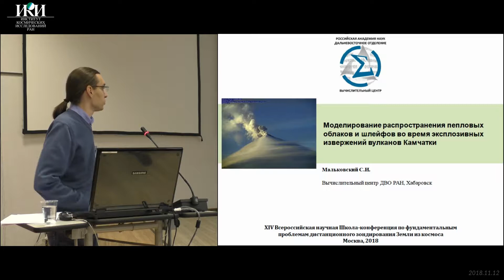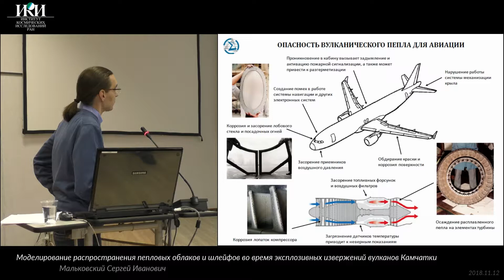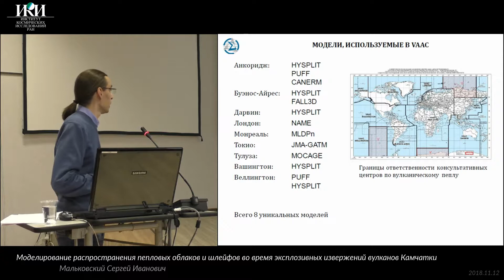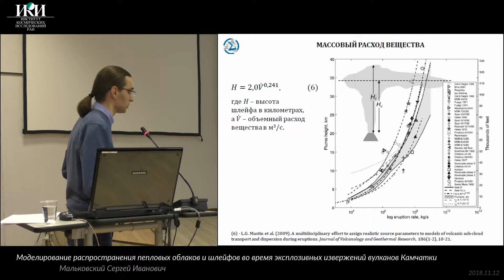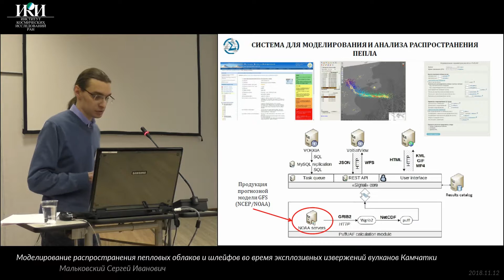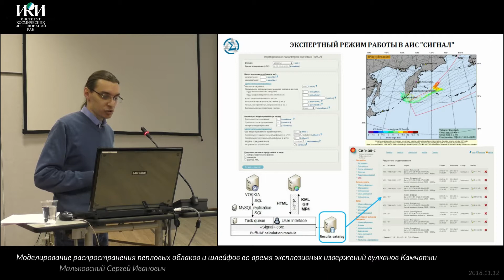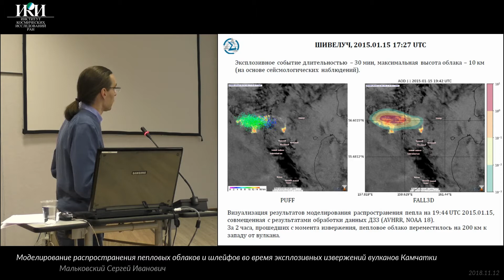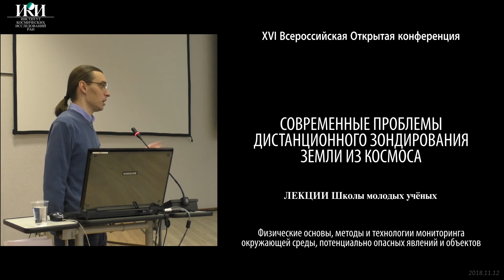XVI.ШМУ.02 - Моделирование распространения вулканических пепловых шлейфов - Мальковский С. И.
Мальковский С. И. Моделирование распространения пепловых облаков и шлейфов во время эксплозивных извержений вулканов Камчатки (Вычислительный центр ДВО РАН, Хабаровск, Россия)